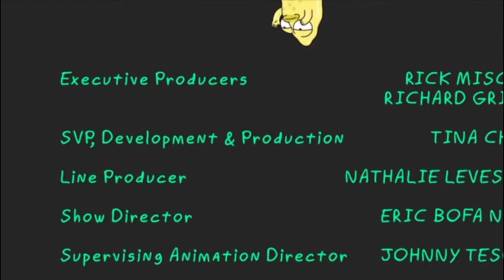The pupa thinks Bethesda is Bethetic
After watching the Season 1 finale of Solar Opposites and seeing the end credits, I knew what I had to do.